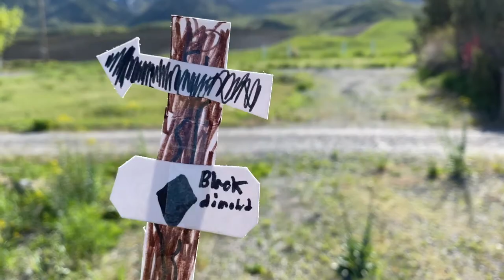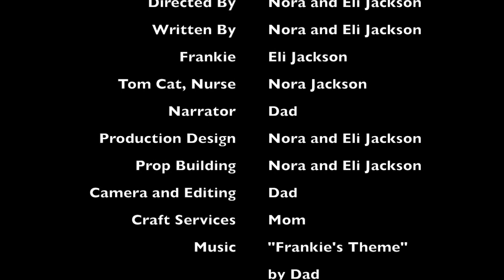Frankie Learns a Lesson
11th Annual CSD Film Festival
Elementary Short Film
by Nora Jackson, Eli Jackson - Ridgecrest Elementary